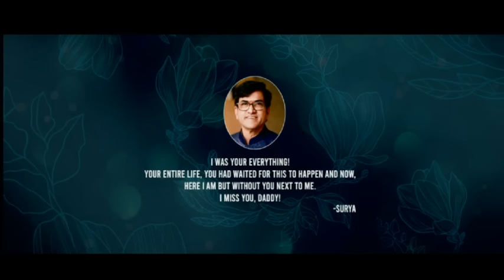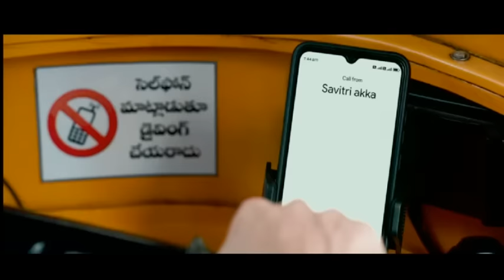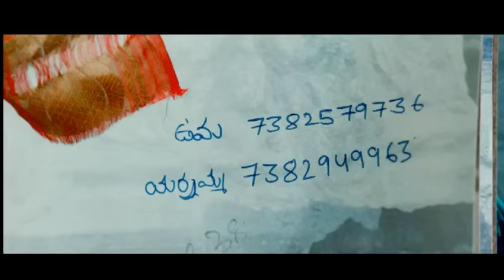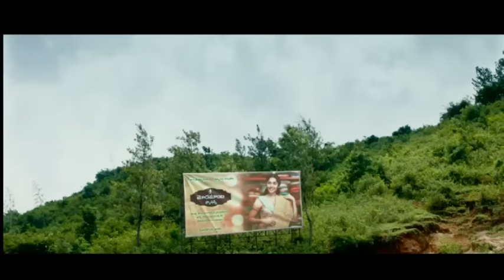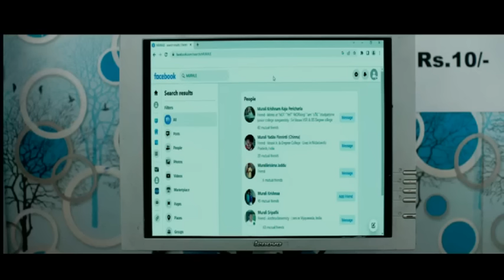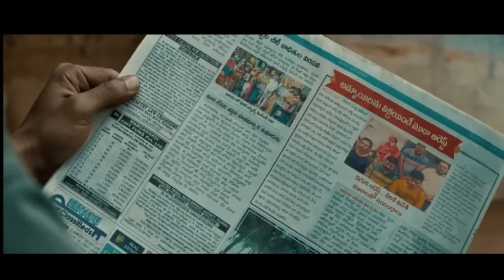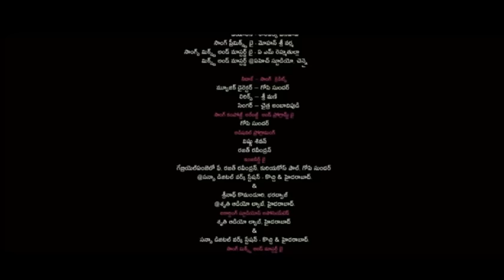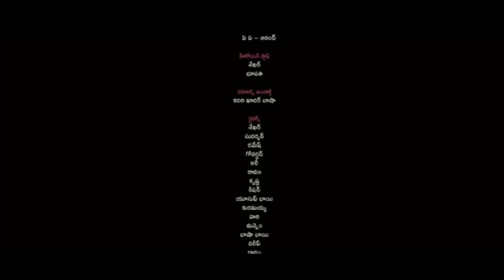Latest tamil full movie 2023 New Releases